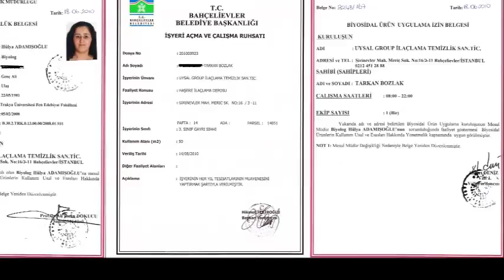Karaköy Böcek İlaçlama 0539 228 82 57 Garantili İlaçlama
KARAKÖY MAHALLESİ İLAÇLAMA / GARANTİLİ İLAÇLAMA